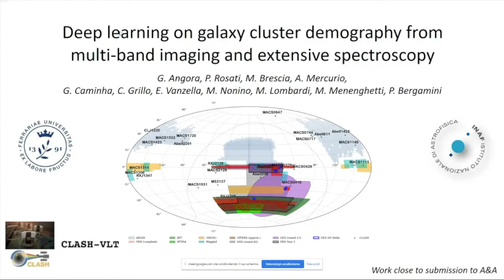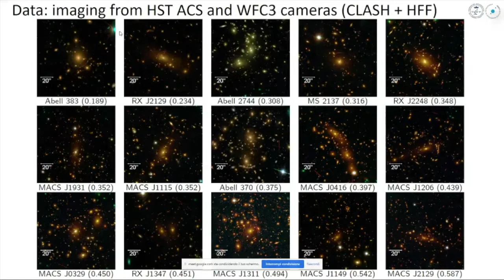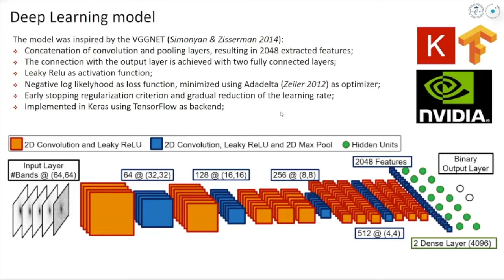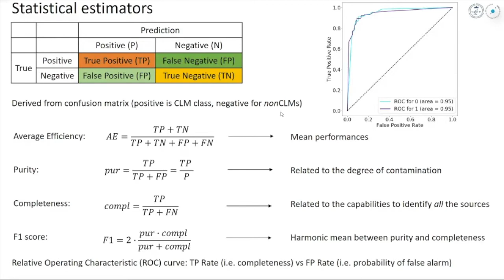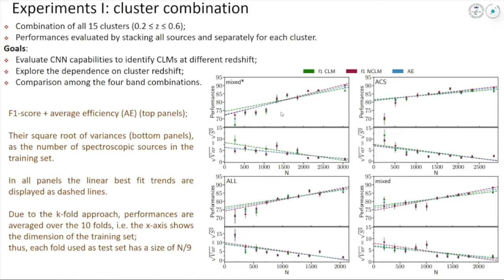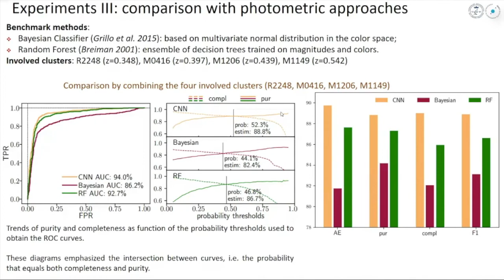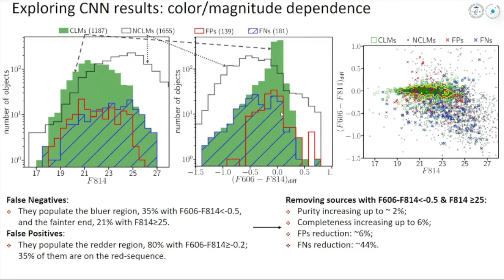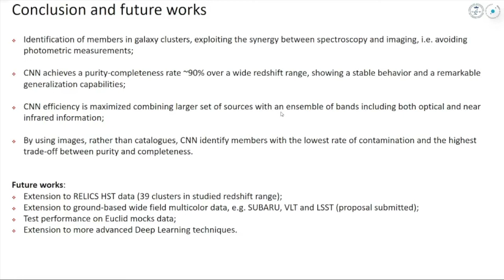Astromeeting 15 luglio 2020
Giuseppe Angora
Università degli Studi di Ferrara
Titolo: Deep learning on galaxy cluster demography from multi-band imaging and extensive spectroscopy